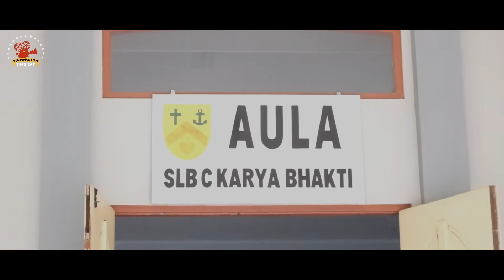Berbagi Kasih Bagi Teman - Teman SLB C Karya Bhakti Purworejo - SIKAT REBON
"Berbahagialah orang yang mendengarkan sabda TUHAN dan tekun melaksanakannya"

Sabda Tuhan menjadi sumber kebahagiaan dan sukacita bagi orang Kristiani. Oleh karena itu, setiap orang kristiani hendaknya hidup berdasarkan Sabda Tuhan. Supaya hidupnya bisa seturut dengan sabda-Nya, maka ia harus berani berproses dan belajar mewujudnyatakan Sabda Tuhan dalam hidup sehari-hari.

Program SIKAT REBON akan tayang setiap hari Rabu pukul 06.00 pagi. Program ini menjadi sarana bagi umat Katolik Paroki Katedral Kristus Raja Purwokerto untuk belajar membagikan kisah pengalaman hidup berimannya kepada sesama.

Semoga kesaksian hidup beriman mereka dapat menjadi sumbangan rohani bagi kita semua.

Selamat Menyaksikan, Berkah Dalem.